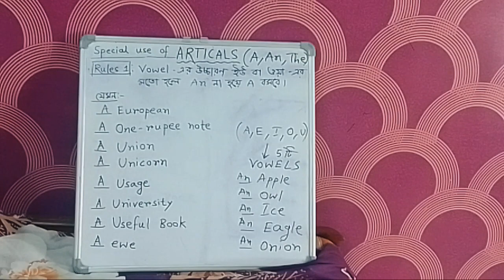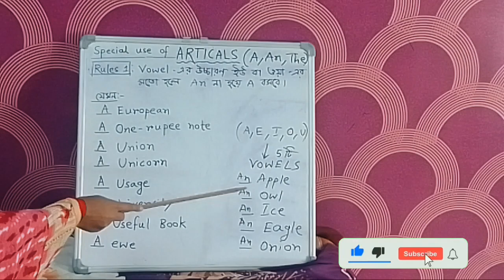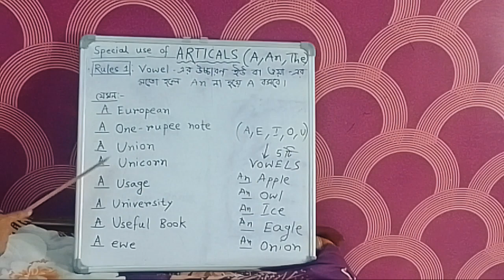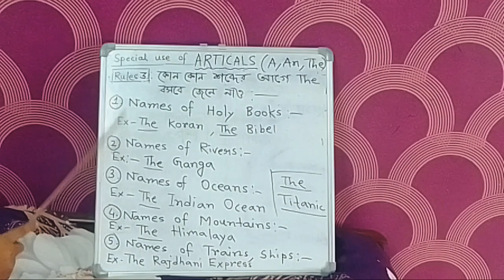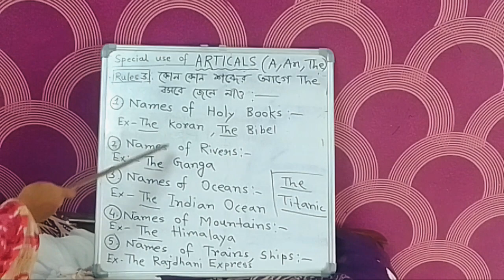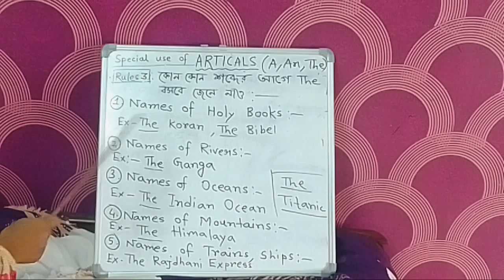👍VERY EASILY LEARN SPECIAL USE OF (ARTICLES)👌FOR ALL CLASSES ⭐